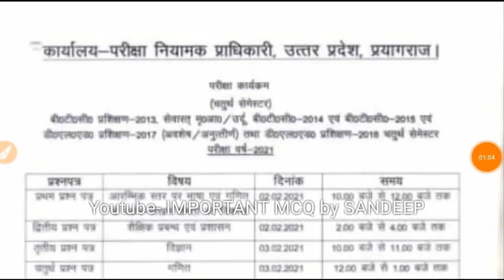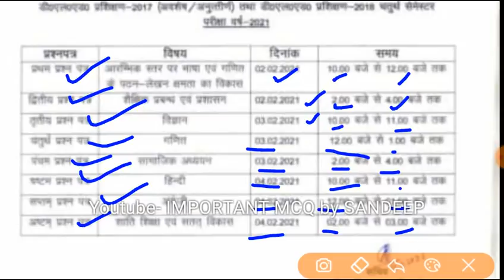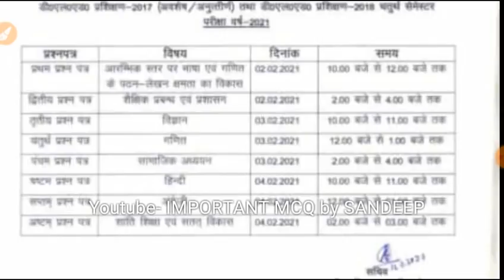Pnp ने 4th सेमेस्टर परीक्षा कार्यक्रम किया घोषित ।। डीएलएड की परीक्षा कराने को डेट शीट जारी की गई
➡लेटेस्ट जानकारी और सभी वीडिओज़ के पीडीएफ फ्री में डाऊनलोड करने के लिए पर विजिट करें।